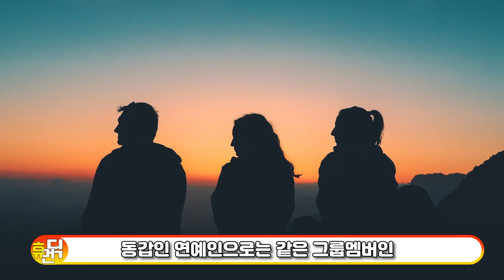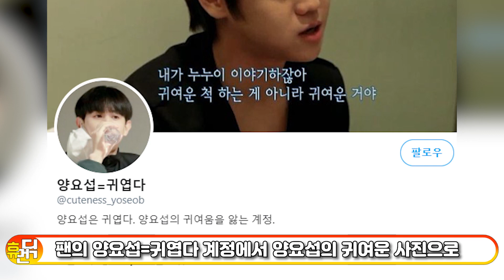복면가왕 부뚜막고양이 누구? 양요섭 | 물어본다 세월이 가면을 부르며 4연승중인 부뚜냥 그는 누구인가? 당신이 몰랐던 사실 | 휴먼딕 |인물사전 Yang Yo Seop (ENG)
✔️2020년 11월 15일 업로드 되었습니다.
✔️양요섭 당신이 몰랐던 사실
✔️복면가왕에서 부뚜막 고양이로 출연 중이며 일명 부뚜냥
✔️물어본다 우리 앞에 생이 끝나갈때 세월이 가면을 부르며 4연승중인 그는 누구인가?

🤎 혹시 영상에 문제가 있거나 잘못된점 있으시면 댓글 남겨 주세요.

🖤 더 알아 보시고 싶으시거나 궁금한점이 있으시면

▶️인스타 아이디: humandic

🤎 좋은 영상으로 찾아뵙겠습니다. 감사합니다!